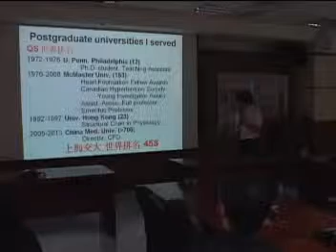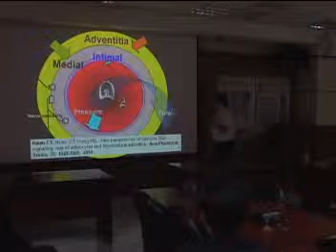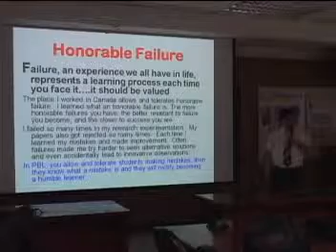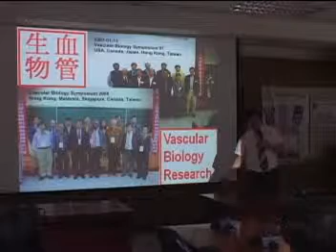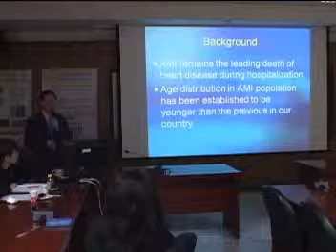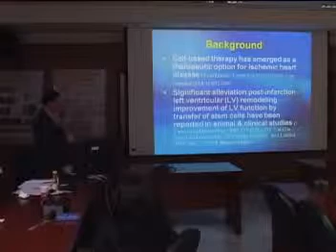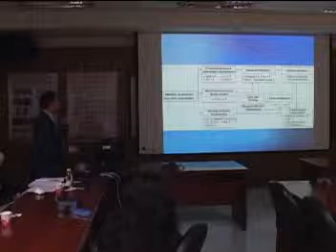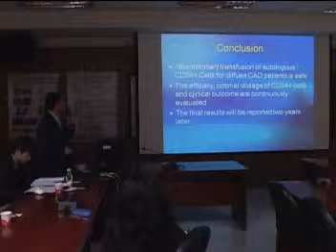中國醫藥大學晉升世界500大系列活動～ 心腦血管疾病研究研討會（Part 2/3）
9月21日登場的研討會以心腦血管疾病研究為主題，一共有六場精采的演講，由成功大學湯銘哲教授揭開序幕，湯教授跟 大家分享了有關於癌症細胞的機械生物學，這是一個非常特別的研究領域，他發現癌症細胞比一般細胞要軟，可能也是能夠突破限制增生的主因。第二場由中國醫藥 大學醫療體系總執行長許重義教授主講，許教授在中風及腦血管領域的研究十分傑出，今天跟大家分享的他的最新研究，他發現一個在粒線體中調控的機轉和腦血管 退化有十分重要的關係，並期望可以藉由此機轉找出新藥以達到預防腦血管退化的效果。第三場由中國醫藥大學教師培育中心主任關超然教授分享了有關於他在心血 管方面的研究，並由心血管的角度和大家分享他對於研究的態度及想法，鼓勵大家多和國際合作，朝四百大邁進。第四場邀請到了高雄長庚葉漢根教授演講，葉教授 是一位傑出的臨床醫師，跟大家分享了他利用自體幹細胞治療心肌梗塞的研究，並且已經開始進行臨床試驗。第五場由陽明大學李宗玄教授演講有關於TRPV1對於內生性NO形成的研究。最後一場壓軸的是由輔仁大學許瑞芬教授主講，許教授在營養學領域的研究是大家有目共睹的，她跟大家分享了有關於單醣代謝營養因子用於治療及預防阿茲海默症的相關研究。